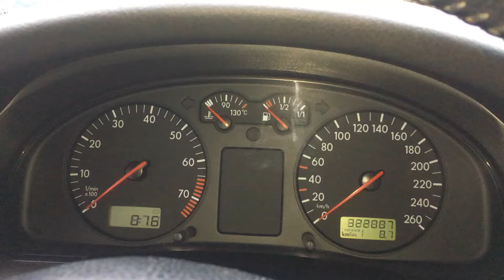S 5832 ДВС (Двигатель) VW Passat B5 2.3i AGZ